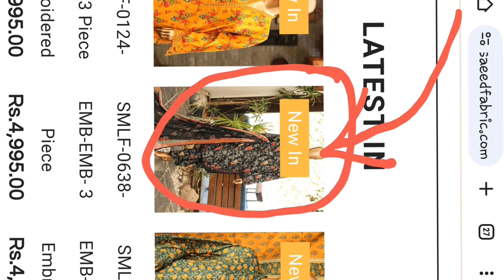SAEED 2024 COLLECTION ||# new designs collection ||kiran vlog and cooking